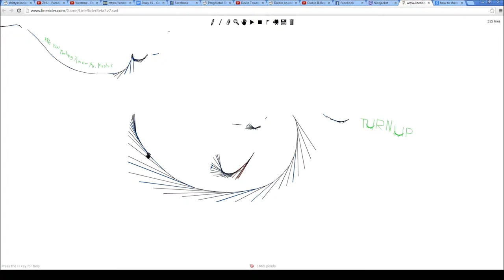Are You Feeling It Now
Buh out of 5